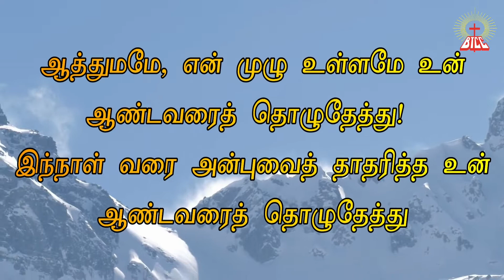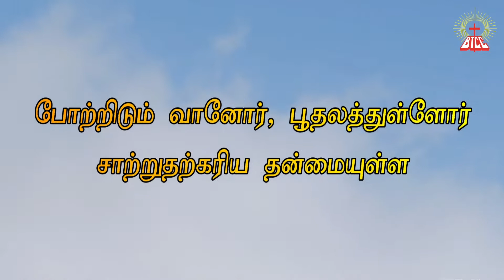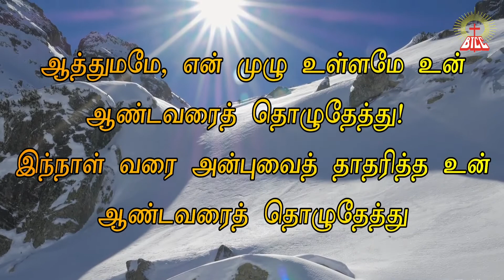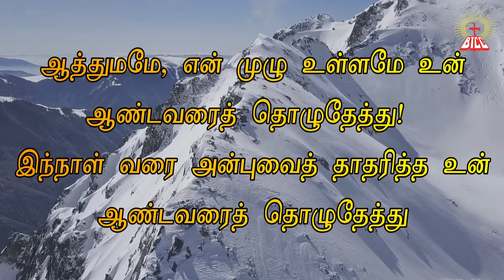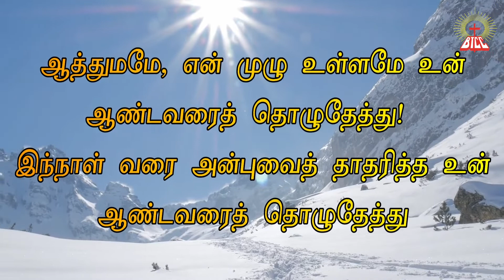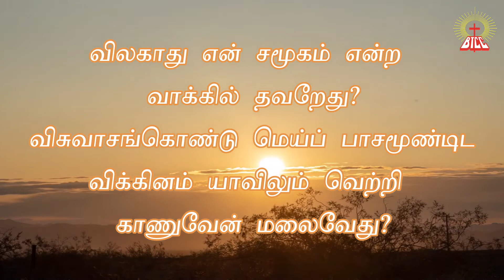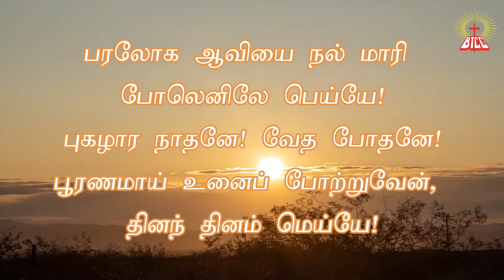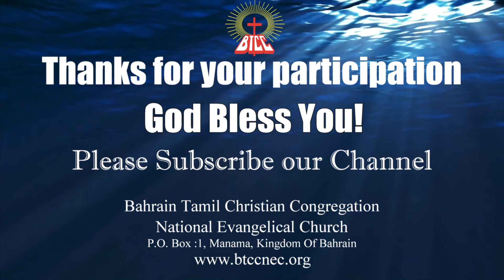BTCC⛪️ |அருணோதய ஆராதனை | Early Morning Worship | July 01-07-2021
"அதிகாலை ஜெபமும் ஆசீர்வாதமும்"

Sermon by : Rev K.S. Sujil ( Church pastor BTCC )

Songs and Keyboard : Mr John Edwin G. P. Dhas ( Church Choir Master )

Bahrain Tamil Christian Congregation
National Evangelical church